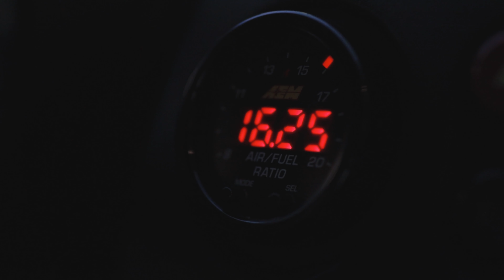Ride The Night | SOUTH SPIRIT | Mazda Miata NA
Welcome to the official South Spirit YouTube channel!

We founded South Spirit in 2019 to make the car culture in the south of the Netherlands a little more lively again. We focus on the 90's Japanese culture but are not limited to that. Everybody with an interest in cars and a likeminded mindset is welcome!

The Japanese style and car culture is not really represented over here, so we thought: "Why aren't we doing it ourselves?"

We also noticed that the respect in the Dutch car culture is far to be seen: burnouts in public places, super loud music and leaving loads of trash is common.

We live by a few simple rules:
Trash your cars in safe places!
We don't condone street racing, but we're definitely not scared of a nice B-road thrash.
Safety of the general road users is priority as this is what makes the general public frown upon the car culture.
If you're meeting in a public space: keep it clean and don't make too much noise!

Filmed and Edited by @JustDaanMedia.